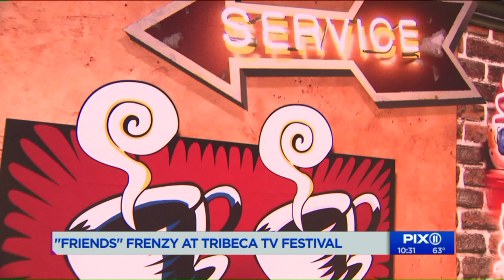`Friends` celebration at Tribeca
Classic TV sitcom "Friends" was honored at the Tribeca TV Festival tonight. "Friends" is celebrating its 25th anniversary.  The three executive producers of the show walked the red carpet and talked to PIX11 about how the show has lived on.